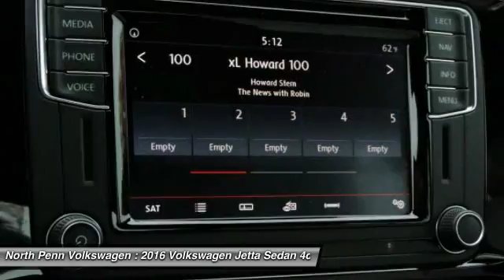2016 Volkswagen Jetta Sedan Colmar PA 16V1951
2016 Volkswagen Jetta Sedan 1.8T Sport

Looking for the right 4dr car? Today could be your lucky day. With 93 miles, this Black Uni, 2016 Volkswagen Jetta Sedan equipped with Automatic transmission could be yours. Request more information and set up a test drive right away.